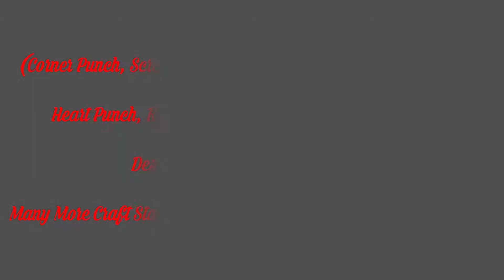How To Make 5 Star Chocolates Explosion Box By Hds Craft / Chocolates Box Tutorial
I’m Hiren Solanki and I welcome you to my YouTube channel.

This is a Simple Chocolates Explosion Box For Anniversary & Birthday. Best Gift For Wedding Anniversary Or Birthday Gift.
( Requested Video )

(Pattern Paper , Designer Paper Designers Punch & Heart Punch Available On Craft Stationery)

And don't froget to
Ty✌🏻♥
HAPPY CRAFTING 😊

Photography & Video Graphy by Mahesh Solanki
Video editing by Hiren Solanki& MaheshSolanki
Craft Stationery Instagram
(Corner Punch, Scrolling Tools, Cutter Machines, Heart Punch, Rose Punch,All Border Punch, Designers paper / Pattern Paper & Many More Craft Stationery Available On Best Rate Links Are Given) 😊

Drop me a message with your full name on Instagram (hdscraft121) if you want to be included in my WhatsApp broadcast list. You will get notified about future Craft Videos , DIY Videos & Craft Tutorials .

Also find HDS CRAFT on:-
Share Chat :- hdscraft

HAPPY CRAFTING
HAPPY LEARNING